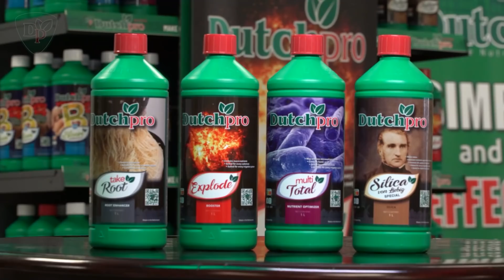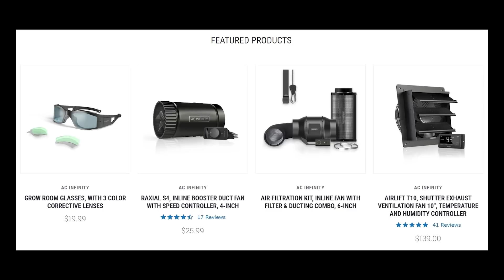From Home Growing To Commercial Growing! (Garden Talk #56)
In this episode of Garden Talk, I interview NVClosetMedGrower. He started as a home grower and has worked his way up to working in commercial facilities - and that’s what we are going to get into today; from home growing to commercial growing. What plants do you like to grow? If you enjoyed this video please click that thumbs up button :)

★Timestamps★
00:00 - Montage & Podcast Intro
01:47 - Sponsors
03:23 - Introduction
06:56 - Qualifications & Job Positions In A Commercial Facility
13:39 - Applying For A Commercial Facility Job
15:46 - Propagation & Seedlings
18:41 - Controlling Environment Conditions
27:22 - Watering & Fertilizing
31:14 - Plant Training
33:41 - IPM
37:35 - Flowering Stage
39:42 - Harvesting
44:41 - Trimming & Drying
48:30 - Curing
51:25 - Advice For Those Looking To Work In Commercial Facilities
53:19 - Final Words

Christopher Shorooi – Tales